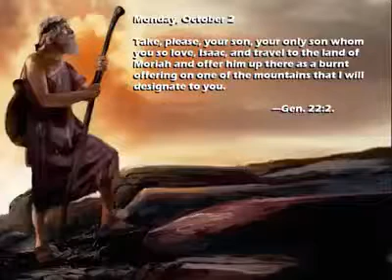The Text of October 2nd, 2017 (Gen. 22:2) - Take, please, your son, your only son [...]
Praise Jehovah; Praise Jah; God; Jesus Christ; Applied Linguistics; Translation, Interpreting; lingsanon; Dony SANON; Education; Jehovah's Witnesses; Sight Translation; The Bible; Know the Bible;